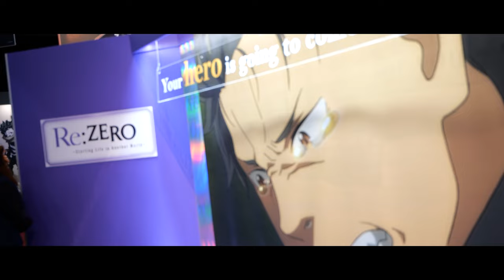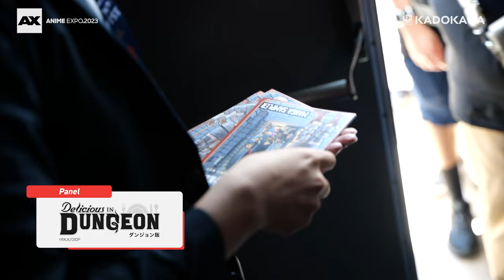Anime Expo 2023 - KADOKAWA Animation Event Recap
北米最大の日本ポップカルチャーの祭典であるAnime Expo。2023年のKADOKAWAアニメの出展の様子をお届けいたします。7月1日からの4日間、総勢39万人以上の方が同イベントに来場し、KADOKAWAのブースやステージにも多くの方々に来場いただきました。写真スポットと物販スペースを設けたブースに、ゲストを招いたトークステージ、近隣のカフェではKADOKAWAアニメのコラボカフェも実施！さらにはサイン会に上映会など、連日大きな盛り上がりを見せました。

ご来場いただいた皆様ありがとうございました！

ーーーー
【ブース/ステージ】
ゲスト：
熊谷健太郎さま（ライオス役）
千本木彩花さま（マルシル役）
©九井諒子・KADOKAWA刊／「ダンジョン飯」製作委員会

【ステージ】
「陰の実力者になりたくて！
ゲスト：
山下誠一郎さま（シド・カゲノー／シャドウ役）
©逢沢大介・KADOKAWA刊／シャドウガーデン

ゲスト：
朝霧カフカさま（原作）
南雅彦さま（株式会社ボンズ　代表取締役）
©朝霧カフカ・春河35/ＫＡＤＯＫＡＷＡ/文豪ストレイドッグス製作委員会

「KADOKAWA PV Watch Party」
スペシャルMC：

【コラボカフェ】
「この素晴らしい世界に爆焔を！

映画「佐々木と宮野～卒業編～」／同時上映短編「平野と鍵浦」（

©ｔｏｕｆｕ・芳文社／Ｌｖ１魔王とワンルーム勇者製作委員会
ーーーー